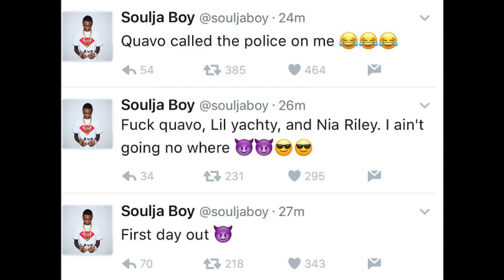Gucci Mane ANGELA YEE WANTED ME! Also SPEAKS ON WAKA FLOCKA!! Soulja Boy GETS OUT 50CENT REACTS!